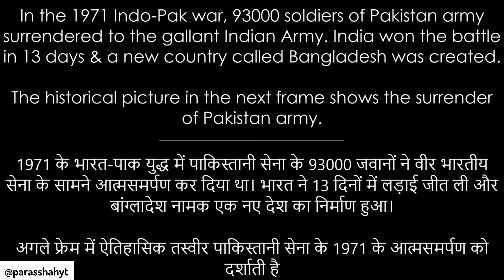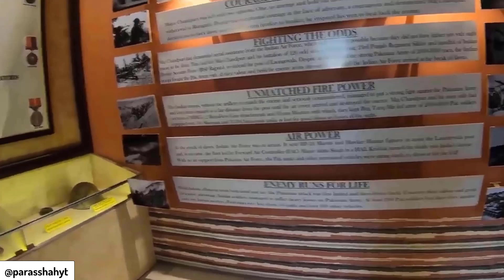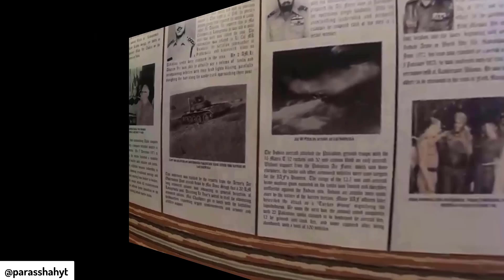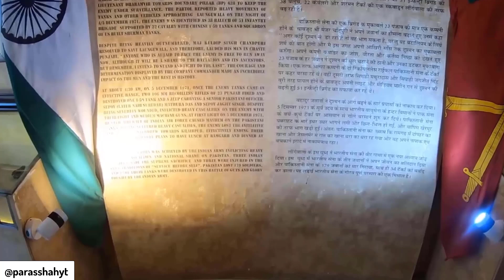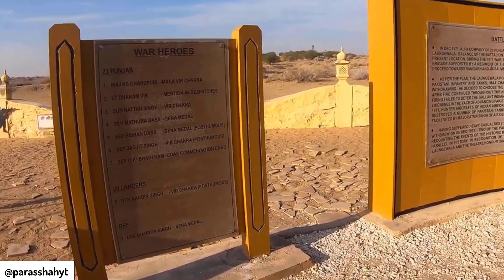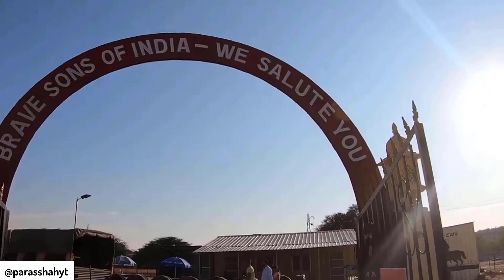Longewala Battle | 1971 India Pakistan War | Border Movie | Border 2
Longewala Yudh Sthal Tour at Longewala Border, also known as Longewala War Memorial is the place where one of the major battles of 1971 India Pakistan war was fought. The blockbuster Indian movie Border directed by JP Dutta is based on this war. Border 2 is about to come this year.

The commander of the posted battalion, Major Kuldip Singh Chandpuri, MVC showed amazing bravery in leading the Indian side to victory. The battle was fought between 120 Indian soldiers and 3000 Pakistani soldiers accompanied by 40 tanks.

A company of the 23rd Punjab Regiment, commanded by Major Kuldip Singh Chandpuri, MVC was guarding the Longewala post. When the Pakistan army trespassed the Indian border and attacked, the battalion’s choice was to hold out the position until reinforced or flee on foot. The brave man-at-arms developed a brilliant strategy to counter the Pakistani intruders and won the battle gallantly. Out of 40, the Indian side managed to destroy or capture 36 tanks.

At the Longewala War memorial, the museum showcases the real guns and mortars used in the battle. It also displays the captured Pakistani tanks. The museum exhibits the war zone, weapons used, soldiers’ uniforms, martyrs’ information and the awards received by the valiant Indian army jawans.

There is a war film show at the Longewala audio visual theater. It helps us to understand the real circumstances in which 120 Indian soldiers defeated 3000 Pakistani soldiers. The videography of it is prohibited.
At Longewala battleground, you can also visit the last café of India on the western front. Located 124 km from Jaisalmer, Longewala is a stagnant reminder to us that freedom is not cheap. Several martyrs sacrifice their lives and dreams to keep us safe.

In the Longewala museum campus, there is Border Pillar 638. The story of the Battle of BP368 is that 13 Kumaon Regiment along with 6 independent armored brigades were ordered to pursue the retreating Pakistani soldiers. They marched them to 17 km inside the Pakistani territory under the roars of ‘Dada Krishan ki Jai’.

Opening time: 8 AM to 6 PM (daily)

Entry is free at Longewala War Memorial for everyone.

Other facilities include:
-  India’s last Café
-  Free parking
-  Medical facilities
-  Army Canteen

Places to see in Jaisalmer:
Raja ki haveli
Sam Dunes Desert Safari Camp
Rani ki haveli
Ba ri haveli
Bada bagh
Gadisar lake
Jaisalmer fort
Jain temples
Vyas Chhatri
Longewala Battleground
Tanot mata mandir
Kuldhara village
Saalam singh ki haveli
Nathmalji ki haveli
Patwo ki haveli
Lodhruva
Desert National Park
Jaisalmer war museum
Akal fossil park museum
Rooftop cafes